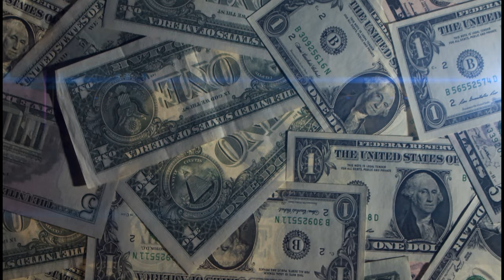YoungMarT2F - Roughed Up (feat. Mike Smiff) [Official Music Video]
YoungMar is bringing that south florida sound back in style with this "Roughed Up" record thats quietly taking over the down south area, and then he adds a south florida legend "Mike Smiff" to really give it the south florida vibe.

Produced By : @RunItBackYumi
Shot By : @whosconstant
Directed By : @aaronjoaj
Models : @ShadesOfMoonn / @astroonaii / @kaidotmusic
Studio : Fuzion House Studios
Hellcats & ScatPacks : @mr.gotdamnite.n.t